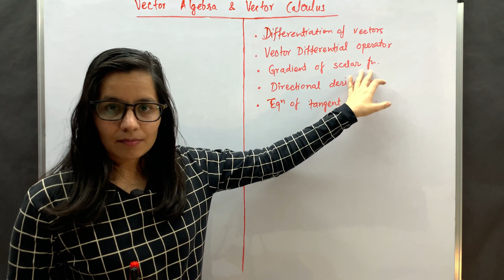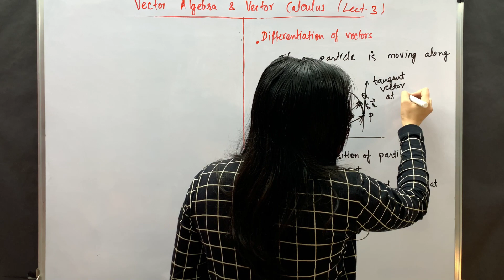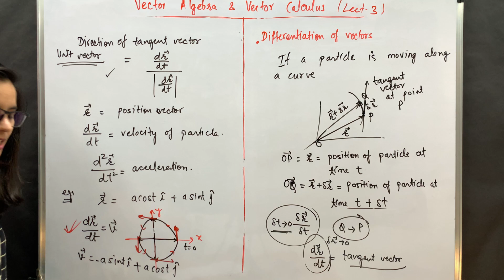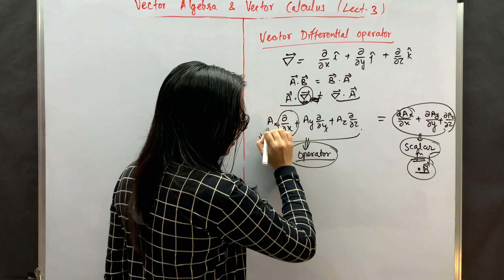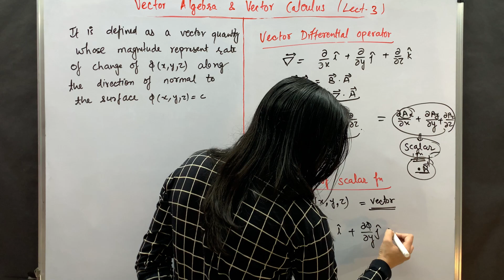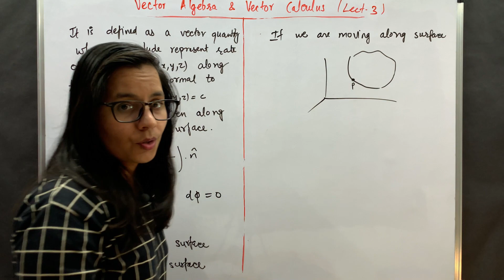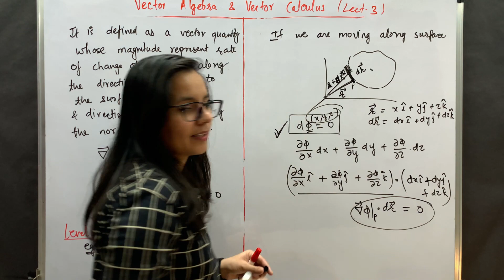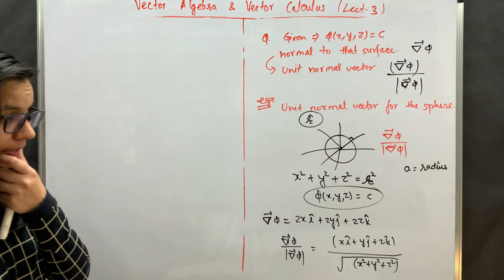Vector algebra | Vector calculus for CSIR NET/ GATE/ TIFR | Gradient of scalar function